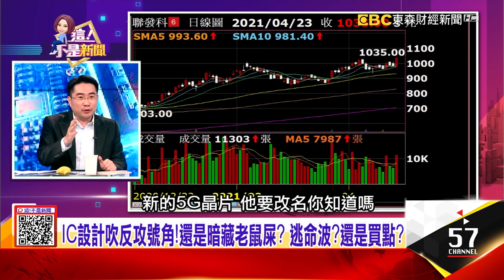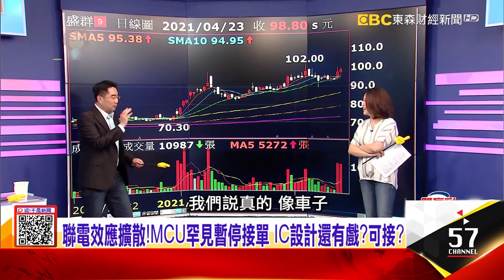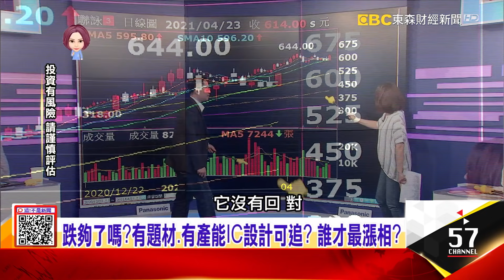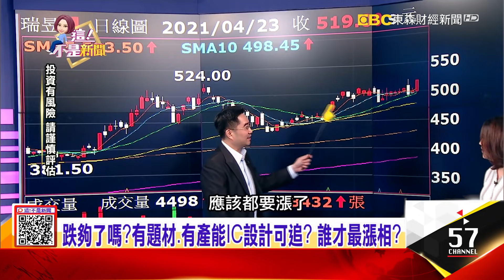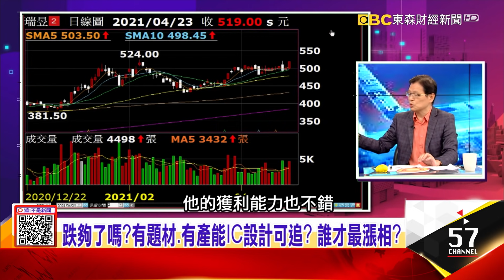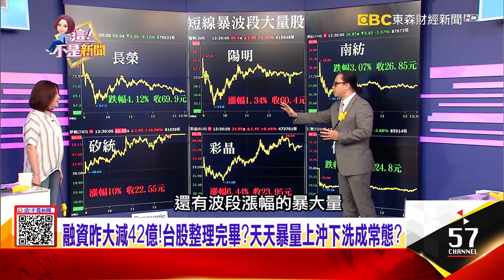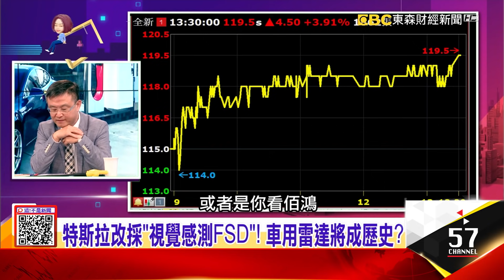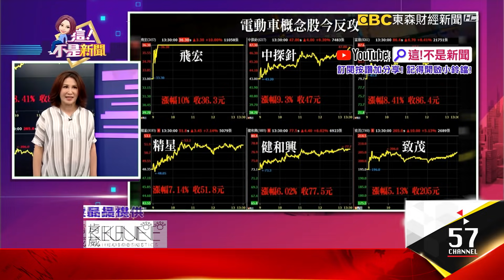又一隻風口上的豬？ 陸「碳中和」打暗號？電動車前景旺？聯電效應擴散！MCU罕見暫停接單 IC設計還有戲？可接？-【這！不是新聞 精華篇】20210423-6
手機晶片改「紅酒」名劍指高通？ 聯發科登千金今年賺3股本？
又一隻風口上的豬？ 陸「碳中和」打暗號？電動車前景旺？
聯電效應擴散！MCU罕見暫停接單 IC設計還有戲？可接？